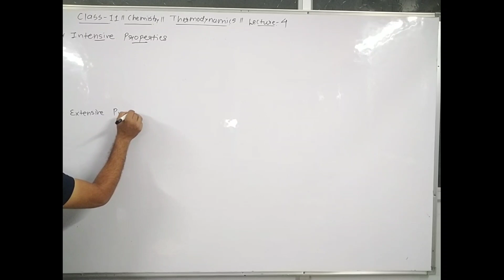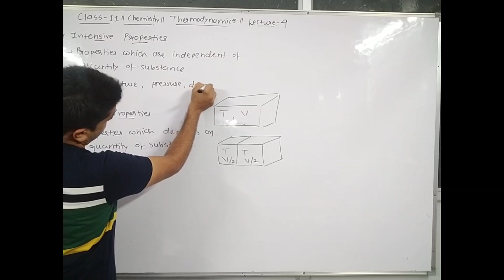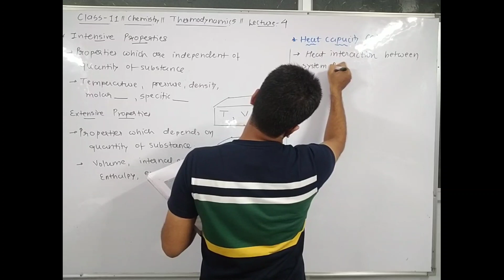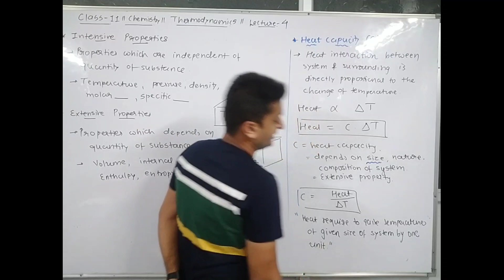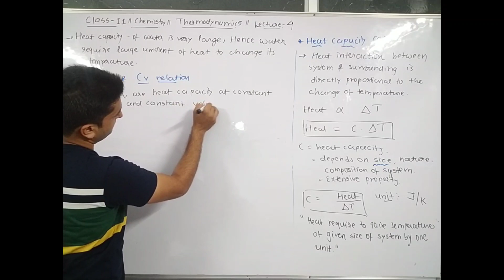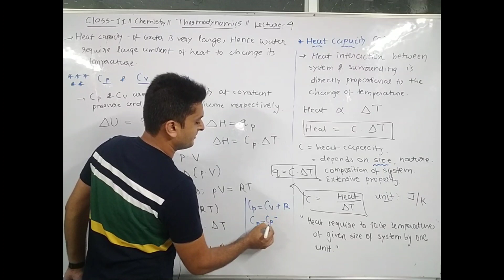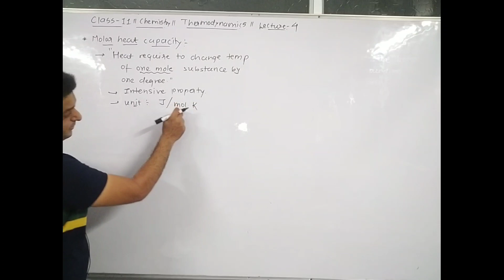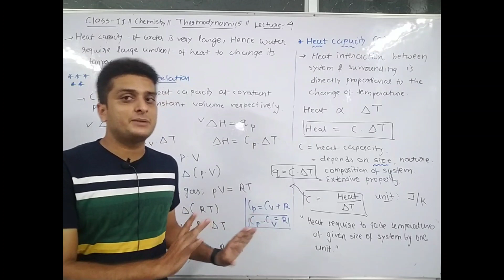Cp-Cv relation || Intensive and extensive properties | Heat capacity || Thermodynamics P-4| Class-11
Code- CGLKA

CLASS NOTES:
11th - Physics - NCERT Detailed notes - Examples - Exercise

12th - Chemistry - NCERT Detailed notes - Examples - Exercise
This video lecture consists of detailed explainaition of topics like
✓ Relationship between Cp and Cv
✓ Extensive properties
✓ Intensive properties
✓ Heat Capacity
✓ Specific heat capacity
✓ Molar heat capacity

 This video has been created after complete and thorough observation of NCERT textbooks.
Other standard books have been used for reference.
The language used in this video is easily understandable so that viewers find no difficulty in learning.

 Links of playlists of other subjects are mentioned below.
Click on the links to check them out.